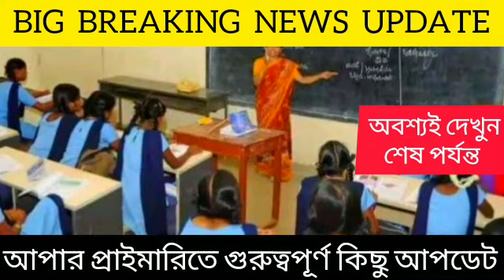Upper Primary Latest News Update Today|WB Upper Primary Latest News@extraguidewithtutorial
THANKS